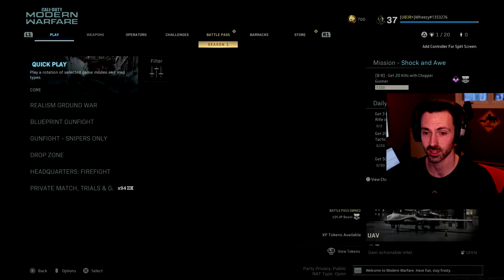Which One is Better?!? (Call of Duty: Cold War vs Modern Warfare)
Comparing Cold War and Modern Warfare head to head! Which one makes me hate myself LESS?!?

You can add me on PSN (Wheezy41) or Activision (Wheezy#1353276) so we can team up in Cold War or Modern Warfare!

Timeline: